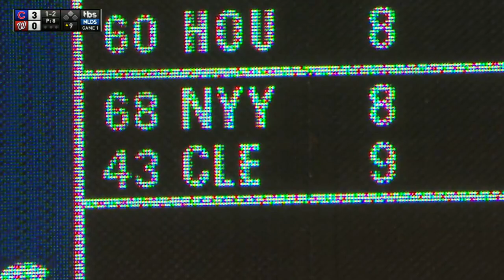CHN AT WAS - October 06, 2017